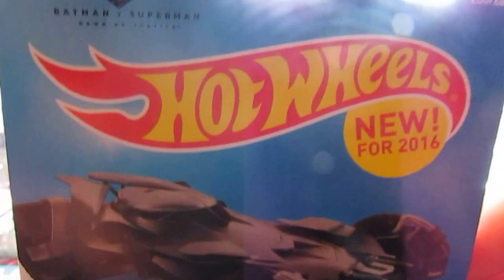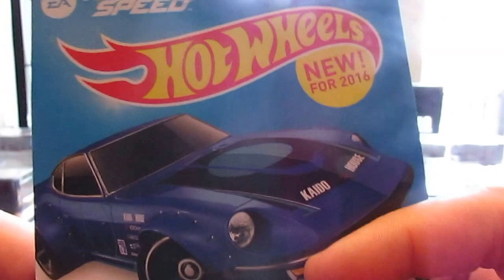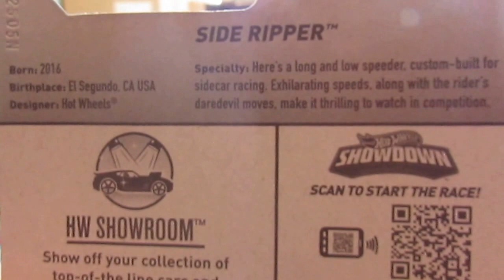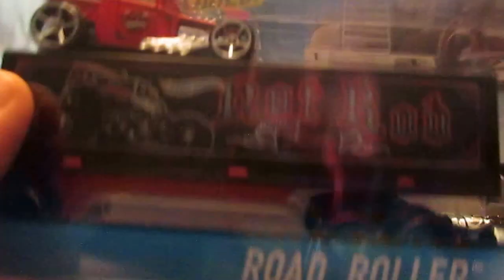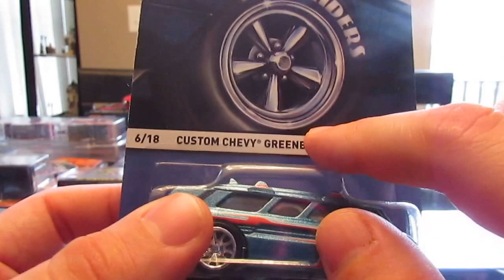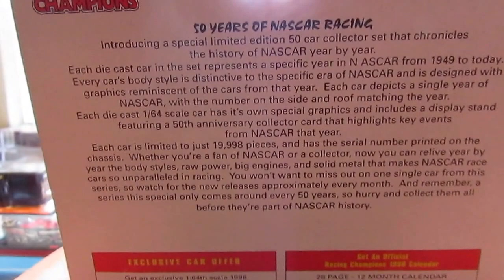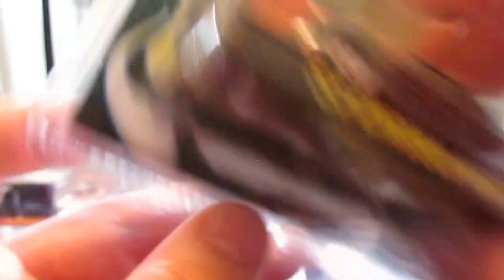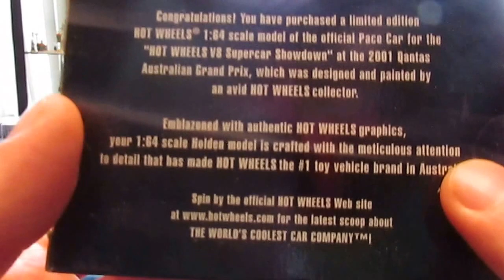christmas/new year haul part 1!!!!hot wheels,jada,racing champions,flea market finds!!!!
first haul of 2016!!!all sorts of awesome stuff including the new d case cars hot wheels haulers jada road rats and von dutch garage and racing champions and random flea market finds be sure to check out part 2 here!